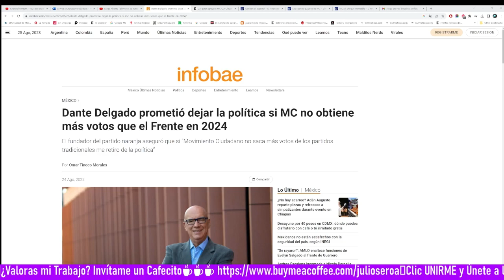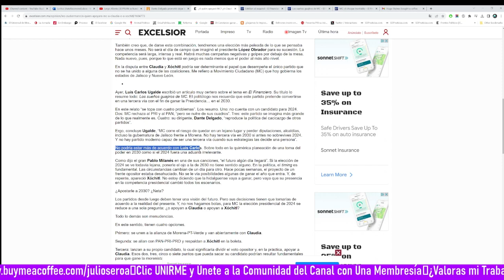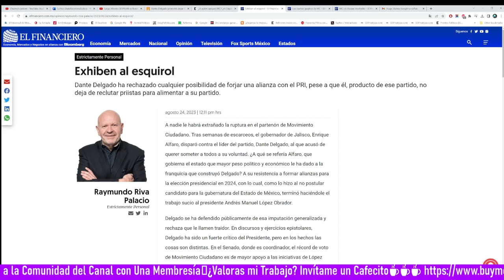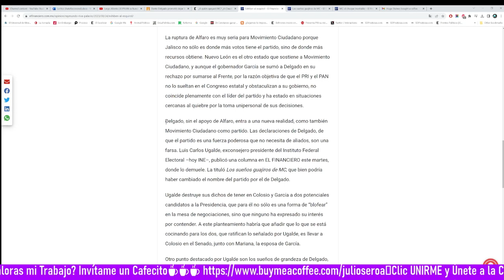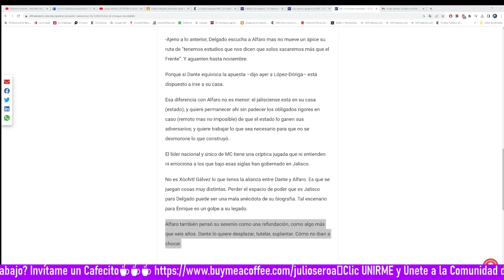Chayoteros Vuelven a Hacer "Muinas"